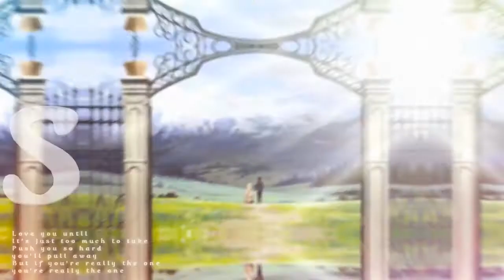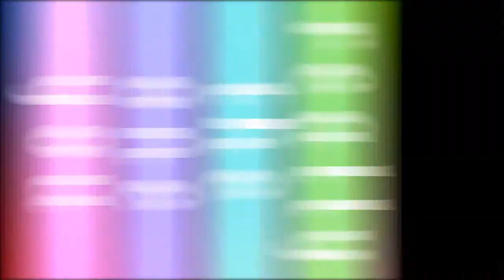AMV - Say U Stay [MEP]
▪Anime: Mix

▪Autor: sola天空